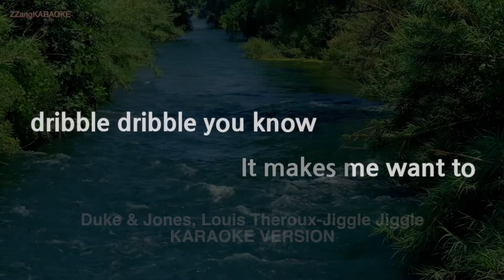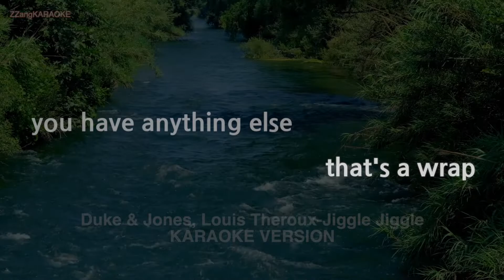Duke & Jones, Louis Theroux-Jiggle Jiggle (Melody) (Karaoke Version)